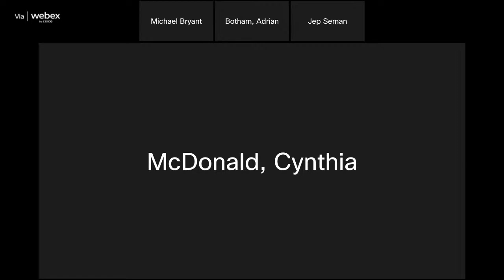Federal, State & Intergovernmental Relations Policy Committee - Jan. 13, 2023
The Aurora City Council's Federal, State & Intergovernmental Relations Policy Committee holds a regular monthly meeting. The meeting agenda and other committee information are available Council members serving on the 2023 committee are
Council Member Angela Lawson, Chair
Council Member Danielle Jurinsky, Vice Chair
Council Member Dustin Zvonek, Member